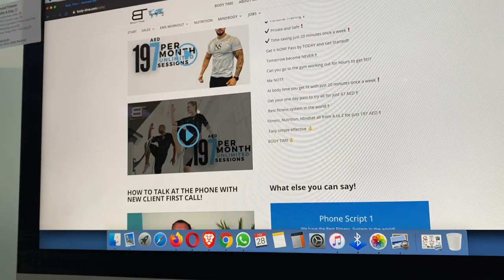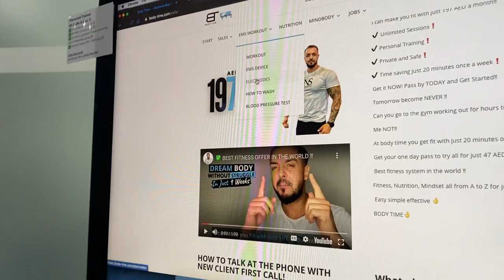How to get paid after the first day training at body time!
Quick Start New Trainer in 1 to 3 Days!

Any Questions?